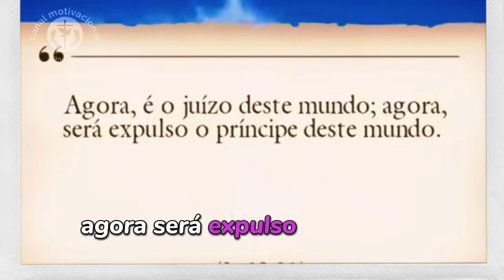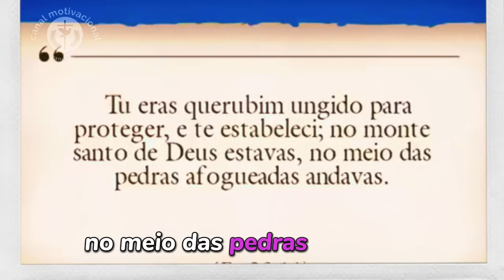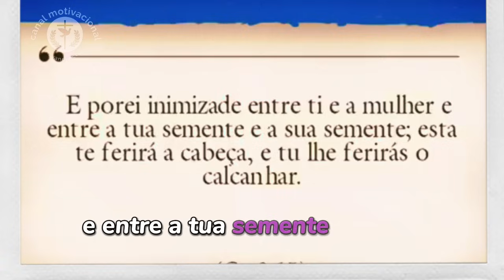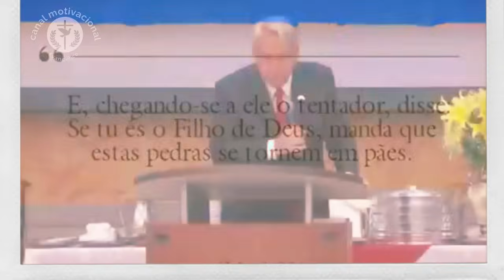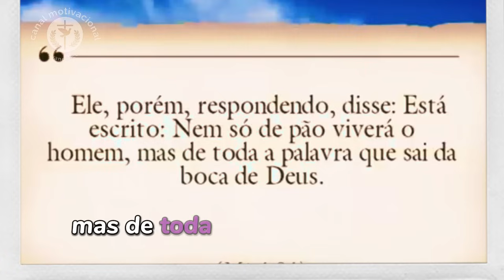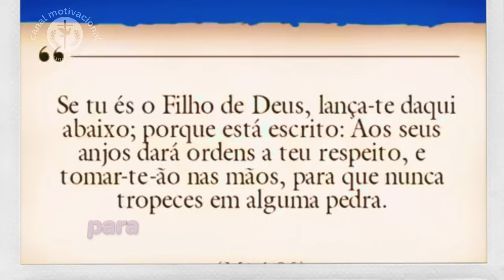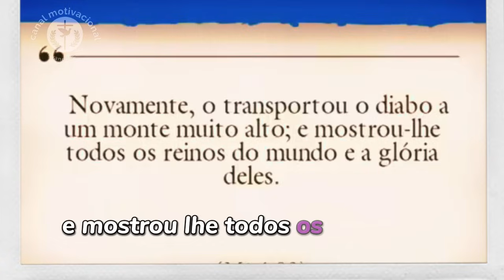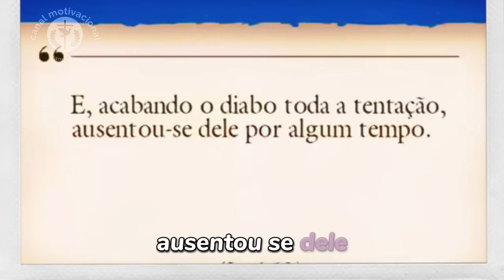"A Vitória Definitiva: João 12:31 Explicado por Pr. Juanribe Pagliarin"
ASSISTA MAIS UMA PREGAÇAO INPACTANTE COM O PASTOR JUANRIBE PAGLIARIN,
Conteúdo de um curso completo! clic aqui,; hotm.art/gTR7BYsPapostilateologia,

Um oferecimento dos Pregadores Do Telhado. (Mateus 10:27).